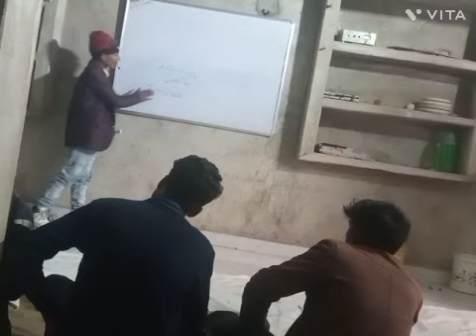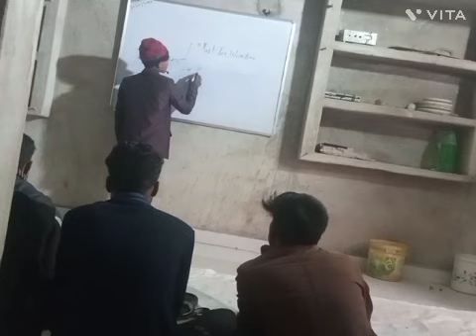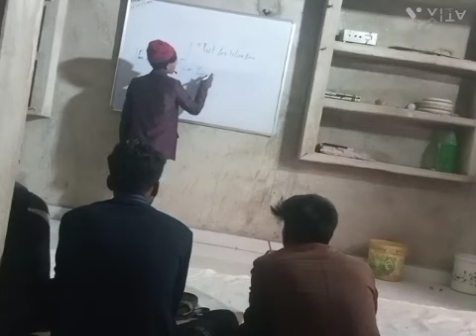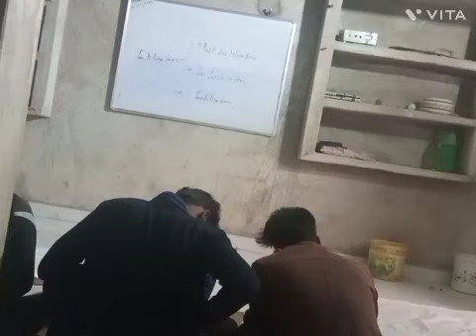mp tet mp patwari Gupta godavari batch biology with dinesh sir by---dinesh kanpur(3)